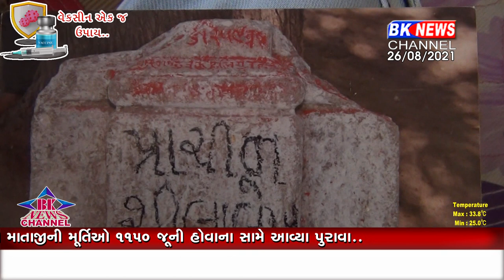પ્રકૃતિની ગોદમાં માં અંબા...!